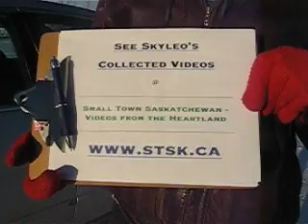Sheho, Saskatchewan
The last video of the day, and a chilly day it was, keeping the camera and fingers warm.